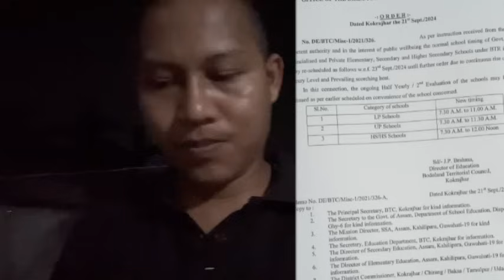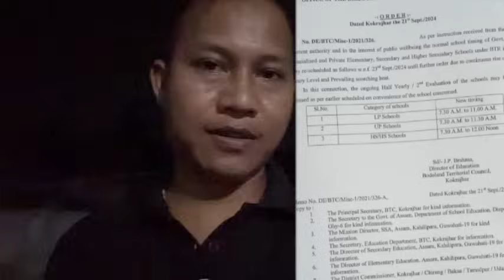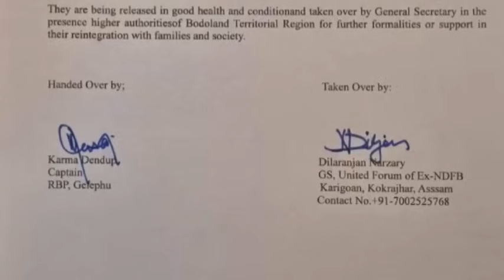Bhutan niprai gobwnai khwu fin Assam ao kagwn nama _Manw dankhw ? Singao ma jadwng We confused